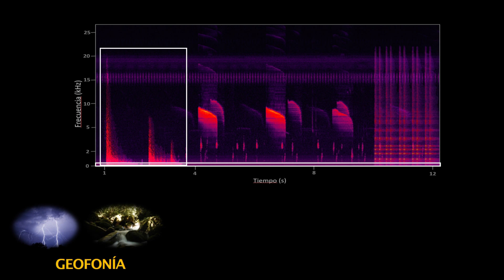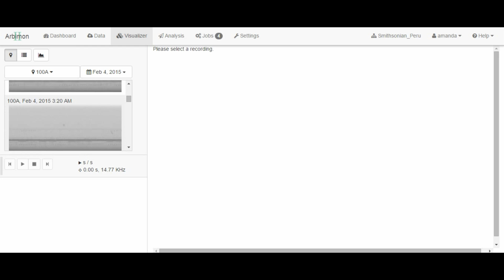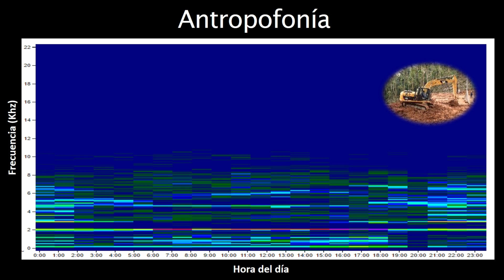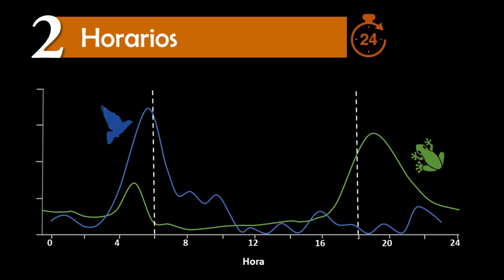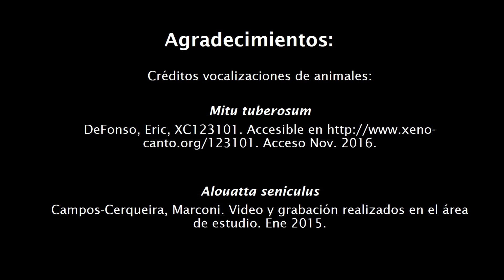Monitoring and Analysis of the Acoustic Landscape (Soundscape) in the Amarakaeri Communal Reserve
Please click on the closed captioning button ("CC") for English translation.

This video summarizes the Smithsonian Conservation Biology Institute's acoustic monitoring research in south central Peru, an experiment designed to understand the impacts of natural gas exploration on  forest animals.